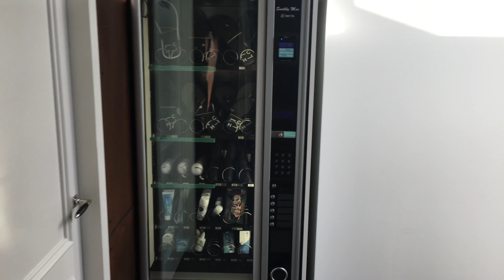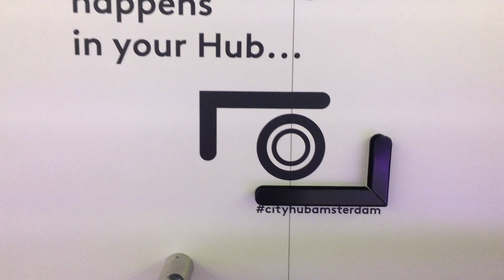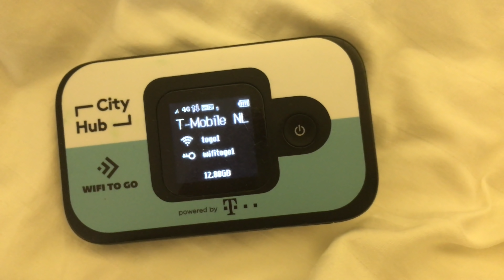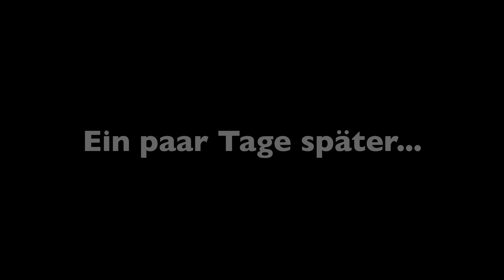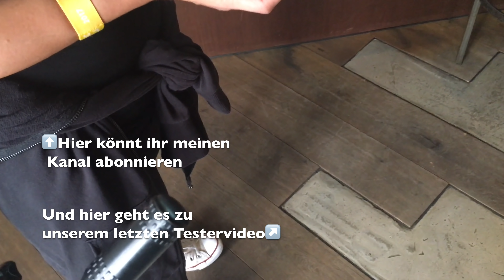Wir testen ein Kapselhotel - CityHub Amsterdam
Dieses Mal testen wir für euch das Cityhub Kapselhotel in Amsterdam. Andere Bezeichnungen für so eine Art von Unterkünften sind  z.B. noch Wabenhotel, Sarghotel, Schließfachhotel und Schlafkabine.

Wenn euch das Video gefallen hat, dann hinterlasst ein Like und/oder Abo.

Gedreht habe ich das komplette Video mit dem I-Phone 6 s